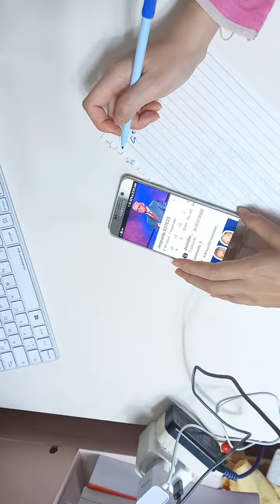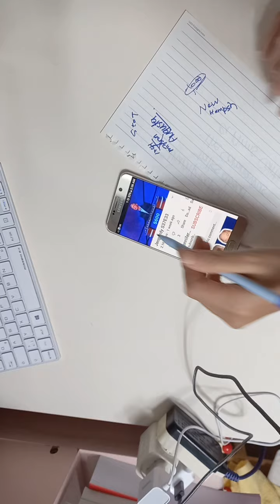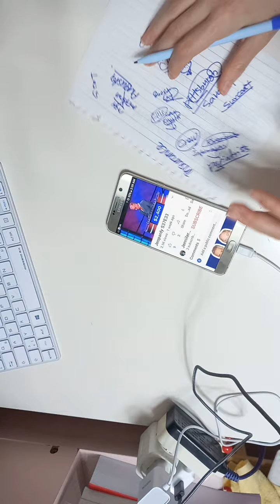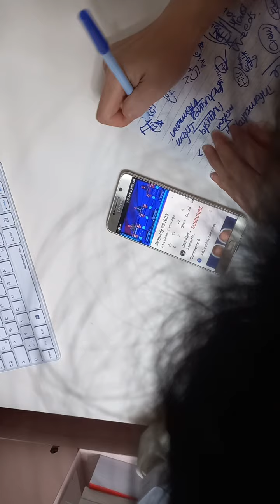16 November 2020